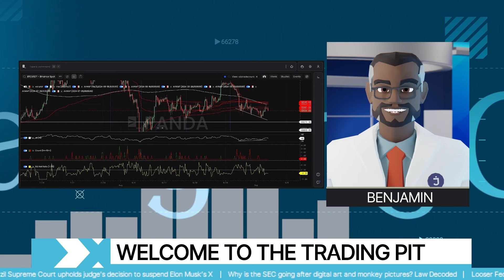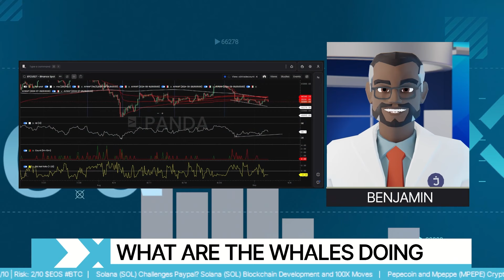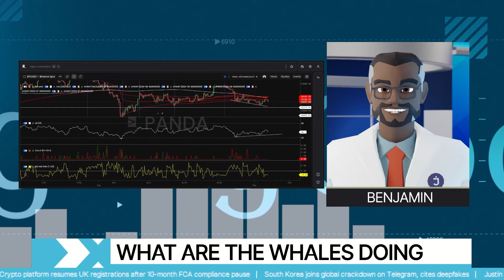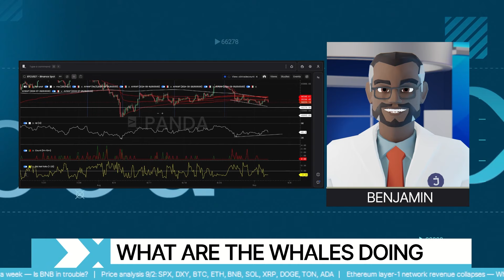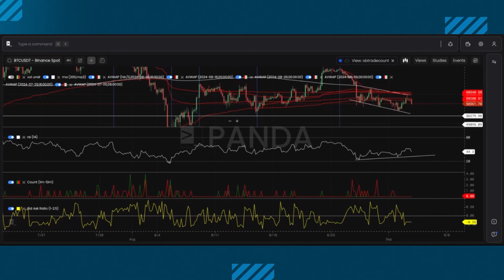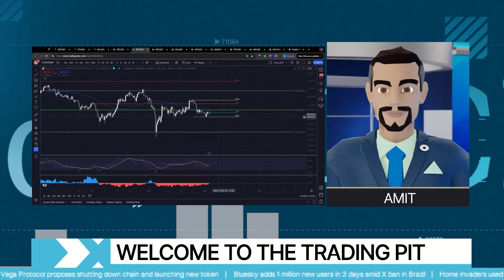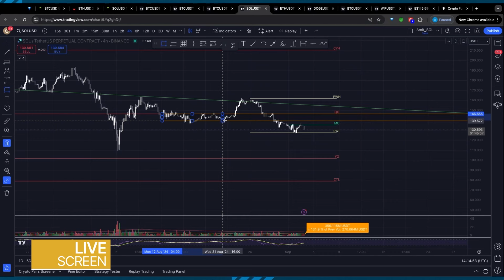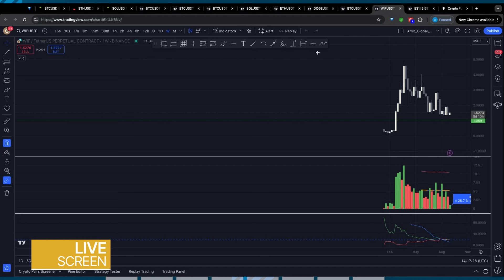Follow the Money (BUT Don't Chase Bitcoin Whales)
On the latest Trading Pit, Amit outlines where the money is trading while Bitcoin Whales show no signs of accumulation or selling - leaving the market in a state of waiting.

Chapters
00:00:00 Introduction and Market Overview
00:01:28 Rapid Fire with Benjamin
00:06:07 Connecting with Benjamin and Amit
00:07:12 Whale Activity and Market Sentiment
00:08:32 Chart Analysis: Identifying Whale Accumulation
00:11:40 Bitfinex: Significance and Whale Behavior
00:15:22 Shifting Market Structure and Seasonality
00:16:25 Options Market Insights: Short-Term vs. Long-Term Outlook
00:20:07 Identifying Signals of Whale Accumulation
00:23:37 J-AI Trading Platform
00:24:07 Amit on Token 2049
00:25:19 Range Trading Strategies with Amit
00:27:18 Bitcoin Range Trade Analysis
00:28:23 Incorporating Whale and Market Data into Range Trades
00:30:03 Position Sizing and Risk Management
00:32:13 Why Not Short Bitcoin?
00:33:57 Solana Range Trade Analysis
00:36:38 Amit's Trading Psychology: When to Sit on Your Hands
00:39:02 Range Trading and Seasonality
00:39:59 Other Tokens on the Radar
00:40:41 Conclusion and Market Outlook

Nothing shared during this broadcast is or should be considered financial advice. The views and thoughts shared here are simply opinions. Do your own research and consult a registered financial advisor before making any investments.